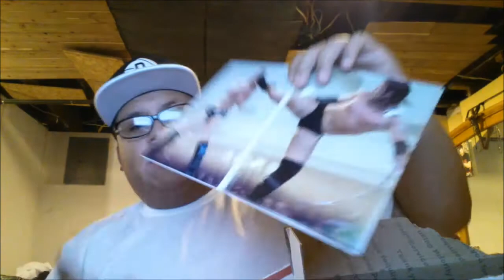HIGHSPOTS & ROH BLACK FRIDAY UNBOXING